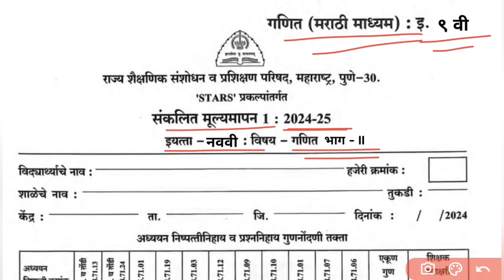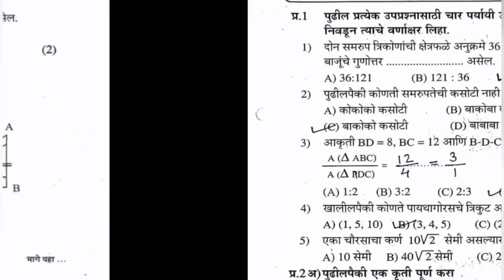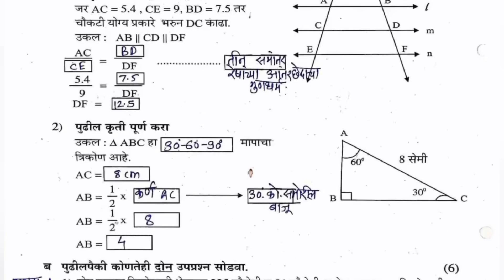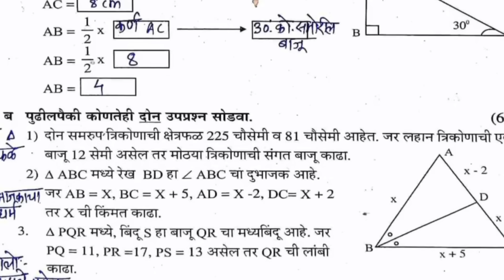pat navavi ganit bhag 2 pratham satr sankalit mulymapan 2024-25 नववी गणित भाग 2 संकलित मूल्यमापन